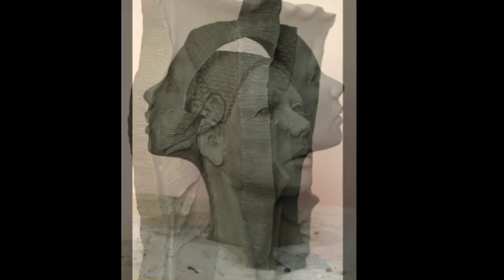Cinque Sculture di Mario Termini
dicembre 2016